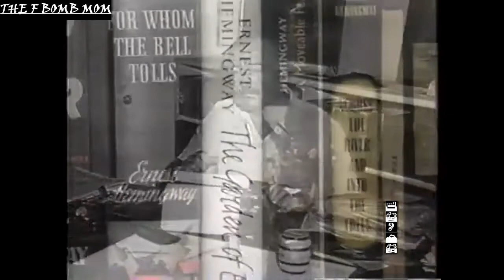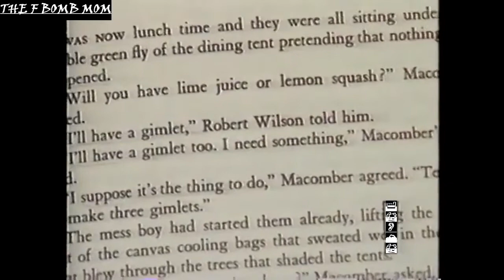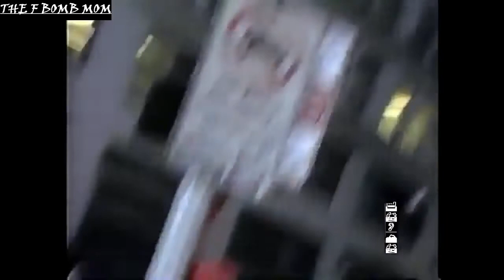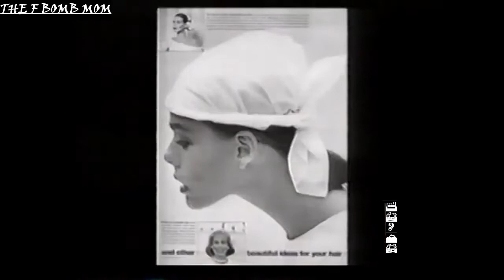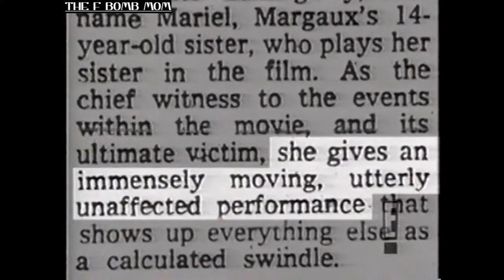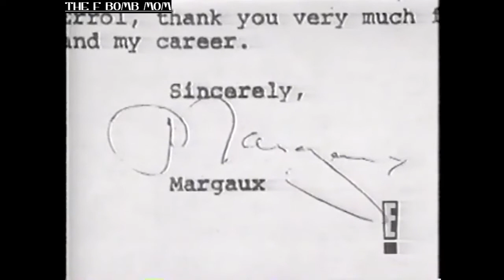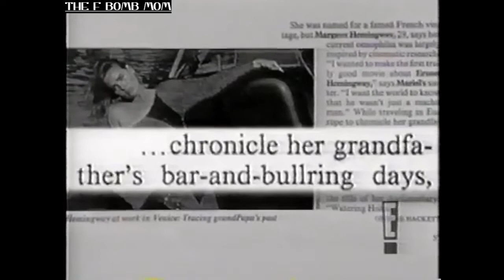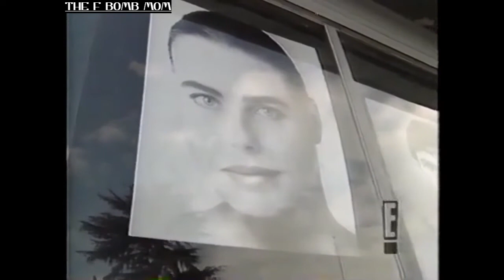MARGAUX HEMINGWAY LIFE AND TIMES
Hemingway curse? or tragic accident ?
On July 1, 1996, Hemingway was found dead in her studio apartment in Santa Monica. Though her body was found reportedly badly decomposed the official autopsy and California death records list July 1 as her date of death. She had taken an overdose of phenobarbital  { WHICH SHE WAS PRESCRIBED FOR EPILEPSY}, according to the Los Angeles County coroner's toxicology report one month later although her family had difficulty accepting the fact of her suicide

Hemingway was interred at the Hemingway family plot at Ketchum Cemetery in Ketchum, Idaho.
  She had gotten herself back together" in a December 2005 episode of Larry King Live, Mariel said she now accepted her sister's death